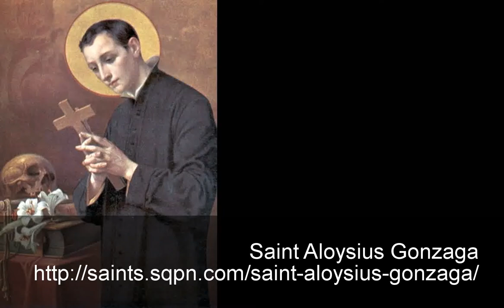Saint Aloysius Gonzaga Playlist